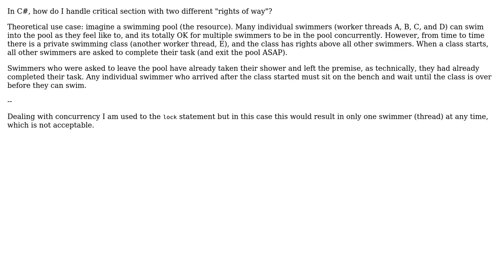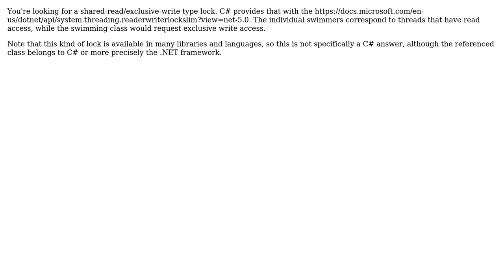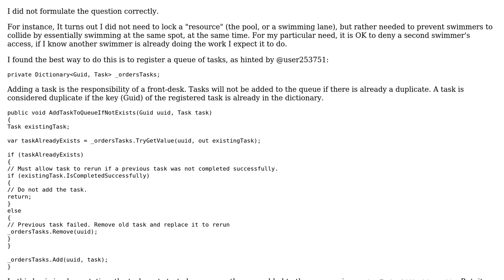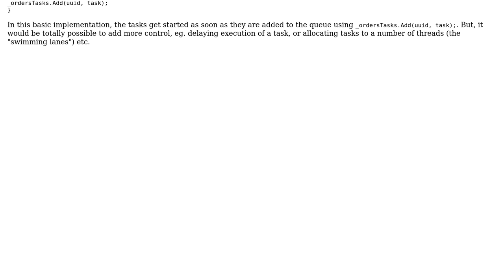Critical section with two different "rights of way" (3 Solutions!!)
Critical section with two different "rights of way"

With thanks & praise to God, and with thanks to the many people who have made this project possible! | Content (except music & images) licensed under CC BY-SA | Music | Images & others | With thanks to user Yann user Hans-Martin Mosner user Ewan and the Stack Exchange Network Trademarks are property of their respective owners. You are responsible for your own actions.